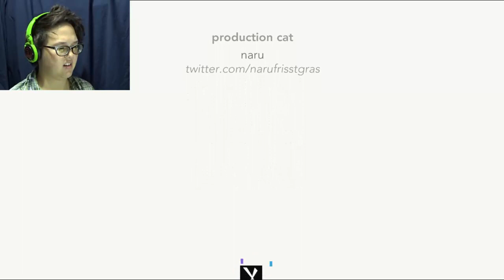Let Me Show You My Instrument | Olav and The Lute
I use my lute to get loot and boot(y)... or just magical songs, yeah, that's a little closer to the trute